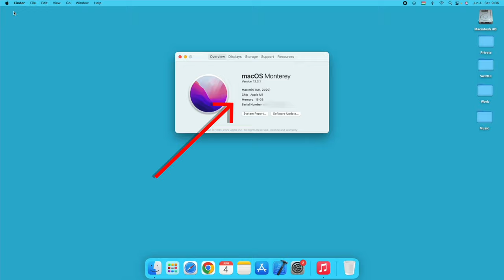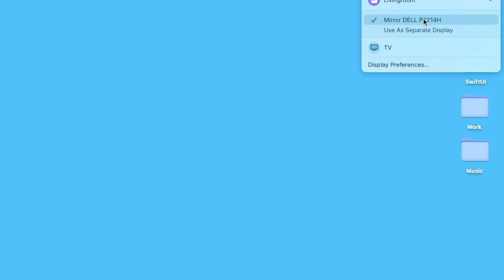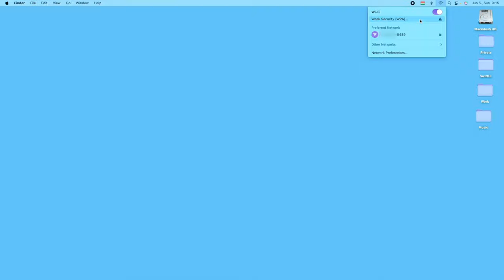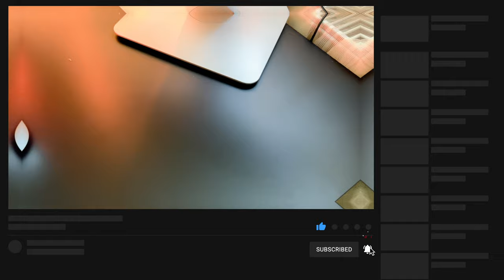Mac Mini M1 Apple TV - How to Connect Apple TV to M1 Mac Mini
Mac Mini M1 Apple TV - How to Connect Apple TV to M1 Mac Mini video finally arrived to the channel!
In this quick video I will show you how to mirror your m1 mac mini’s screen to your apple tv.

00:00 - Intro
00:28 - How to connect
01:21 - Bonus tip
02:00 - Trouble shootings

I hope you will enjoy this apple tv 2021 to mac mini  video, and I hope you will learn something new.